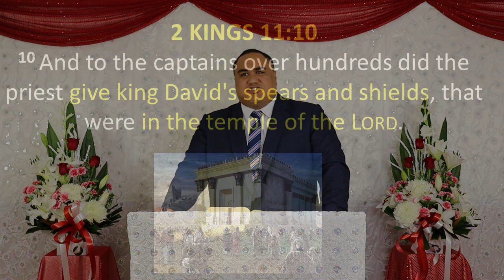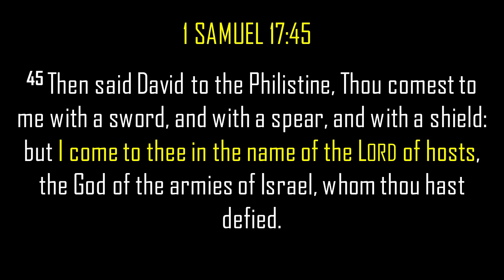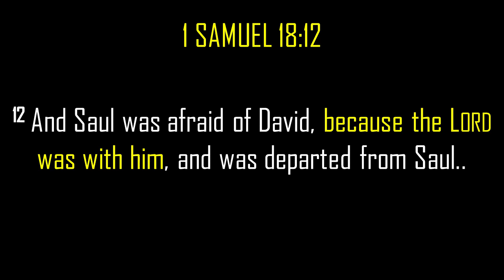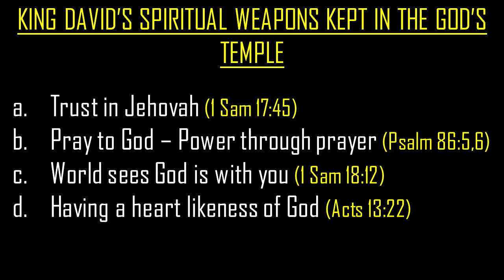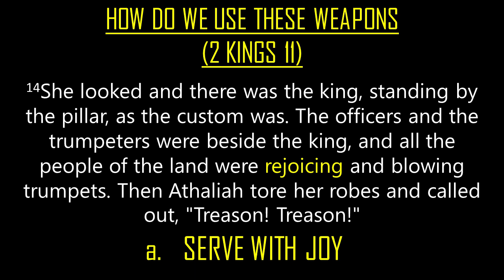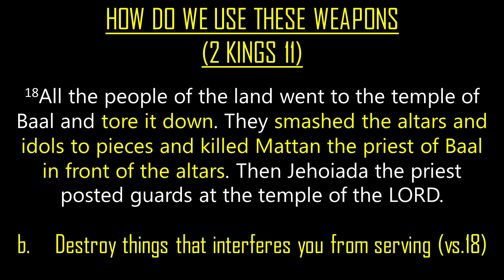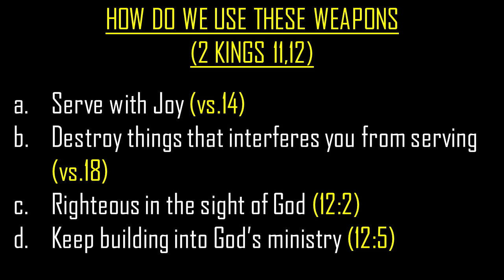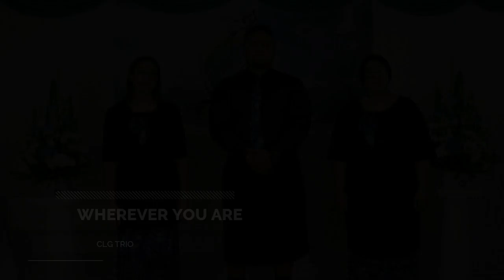SISDAC WORLDWIDE | Online English Tamanga May 13, 2020 - Min. Faiupu Timothy Su'a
Online English TAMANGA Service - May 13th, 2020
AUS Representative: CLG Sydney Division

Sermon:
Minister Faiupu Timothy Su'a